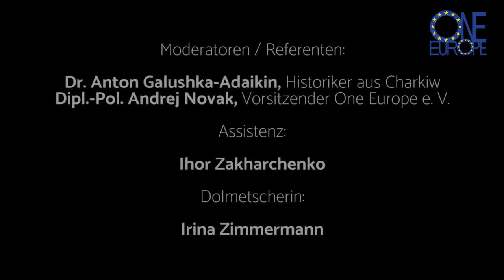Zeitzeugengespräch mit ehemaligen NS-Zwangsarbeitern / "Ostarbeitern" aus der Ukraine - 11.02.2021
Eine Veranstaltung von One Europe e. V.

Zeitzeugen:
Nikolai (Pawlowitsch) Onischtschenko  (geb. 1925)

Alexander (Markovich) Malovitsa (geb. 1926)

Moderatoren / Referenten:
Dipl.-Pol. Andrej Ferdinand Novak, One Europe e. V., Nürnberg
Dr. Anton Galushka-Adaikin, Historiker & Regisseur, Charkiw

Schulen:
Sigmund-Schuckert-Gymnasium Nürnberg
Linguistisches Gymnasium Nr. 23, Charkiw
Sekundarschule 52 des Charkiwer Stadtrates
Gymnasium Nr. 55, Charkiw

Koordination:
Ihor Zakharchenko

Dolmetscherin:
Irina Zimmermann

Wir bedanken uns bei der Stiftung EVZ (Erinnerung, Verantwortung Zukunft) für die großzügige Finanzierung des Online-Zeitzeugengesprächs.
Diese Veröffentlichung zu den Ergebnissen des Projekts bzw. der Zeitzeugenbegegnung stellt keine Meinungsäußerung der Stiftung EVZ dar.

Für inhaltliche Aussagen trägt der Autor bzw. tragen die Autoren die Verantwortung.